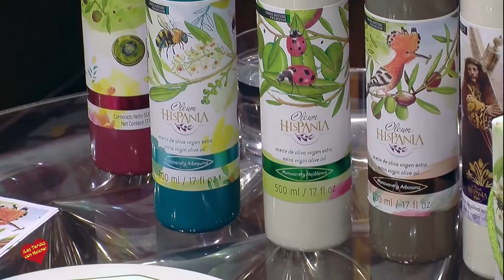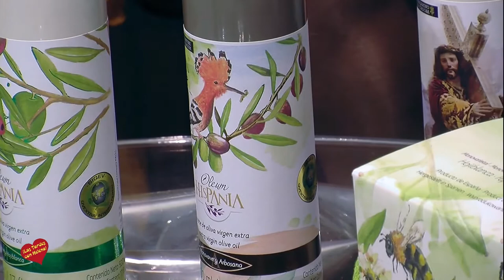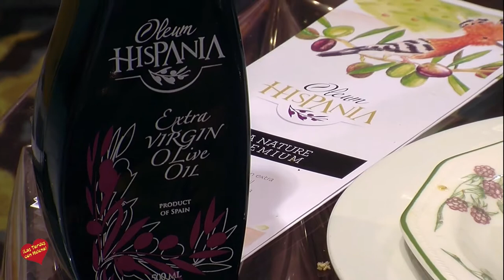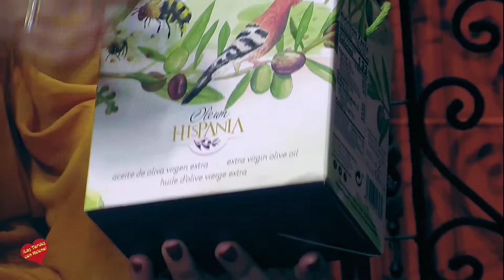Entrevista de Helena Olaya a María Salud Cano